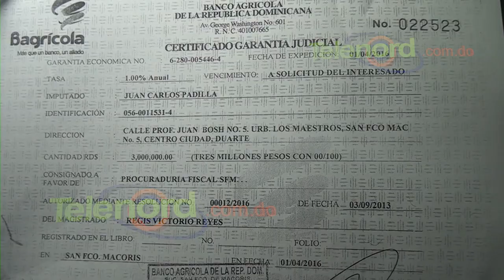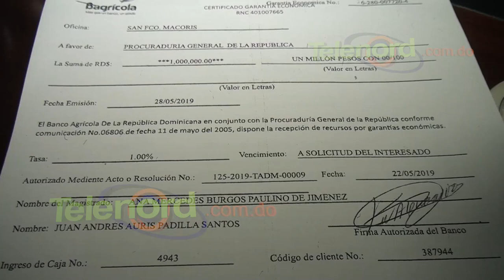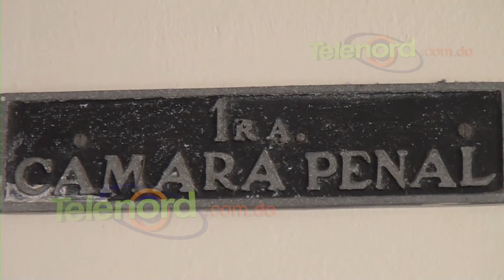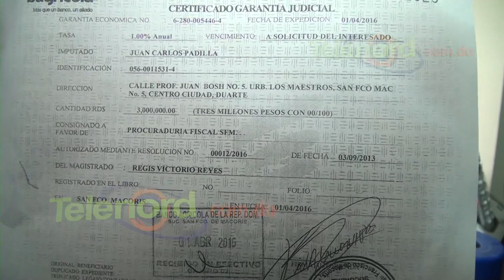Otorgan libertad a "Padilla " tras pagar garantía económica de un millón de pesos